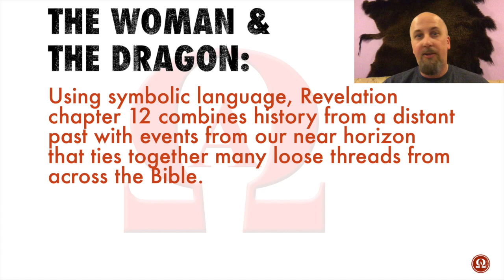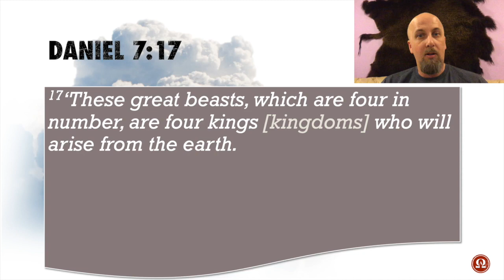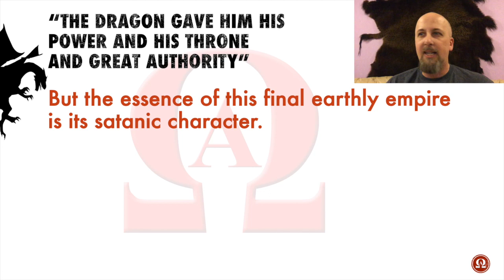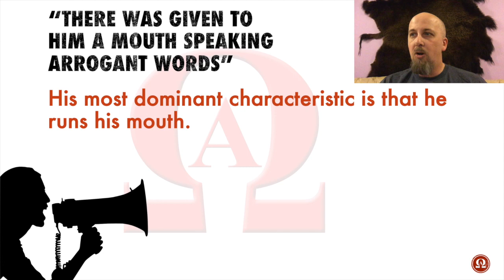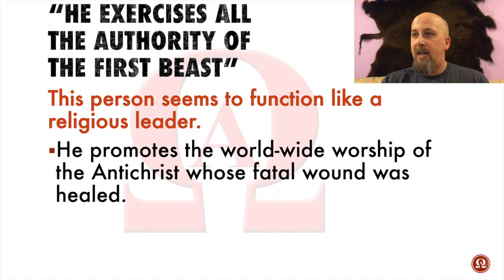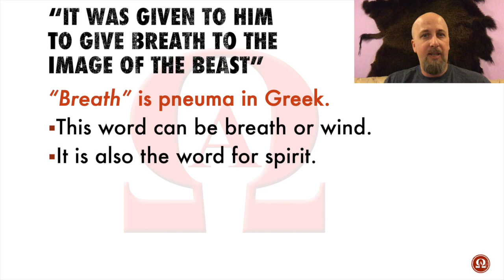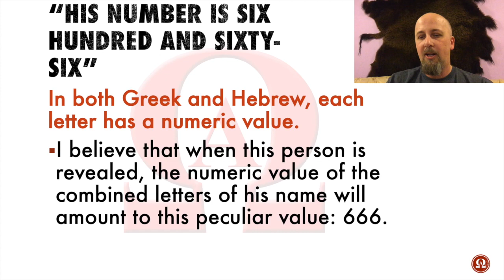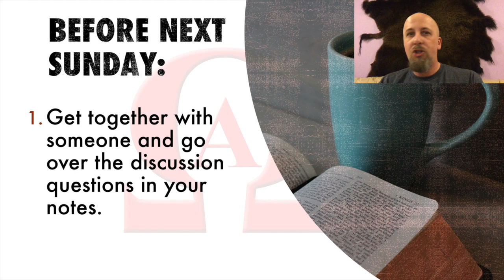Revelation #15 - Meanwhile on Planet Earth...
This week, we continue our study of the book of Revelation by taking a look at two rather sinister characters found in Revelation 13. What we find in this chapter, as it turns out, is of vital importance to our lives right now!